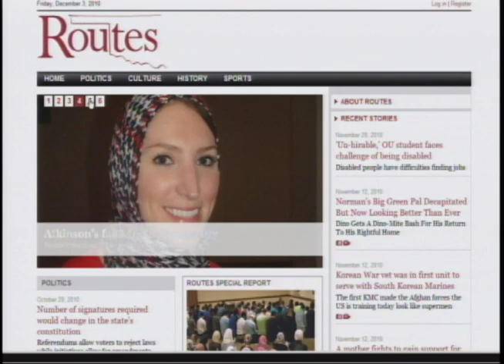Allison Harris - OU Nightly 2010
Resume tape.